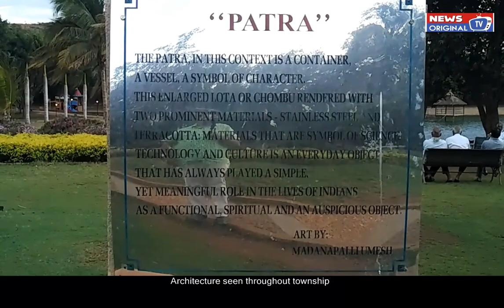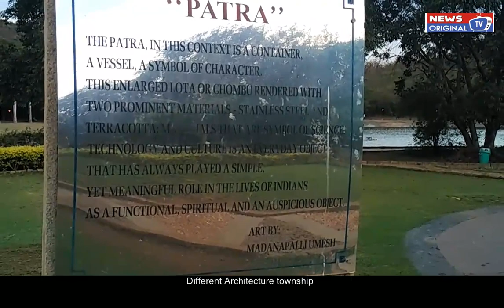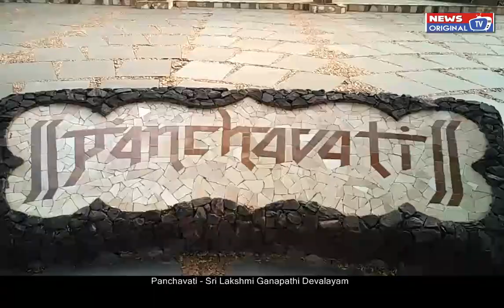Beautiful Township in City - JSW Township Tornagallu Bellari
beautiful township. Well maintained roads, parks. Full greenery maintained. Beautiful flowers seen through out the residential house. Every house is covered with trees.